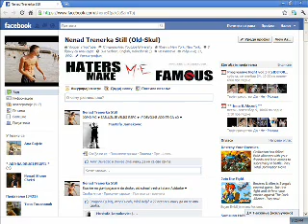Shone4 - Epizoda32 ( Frst Kiss & Frst Drinkingi Loza )